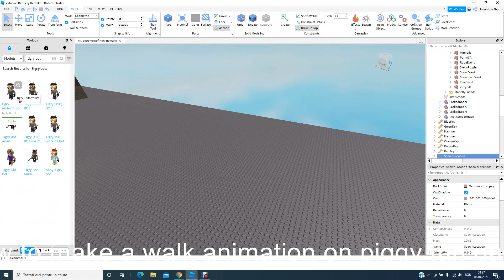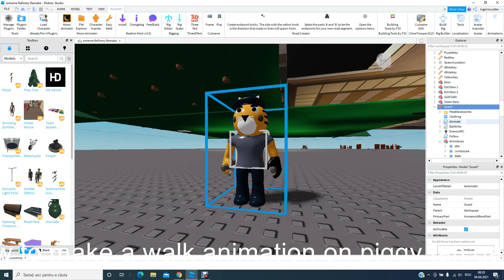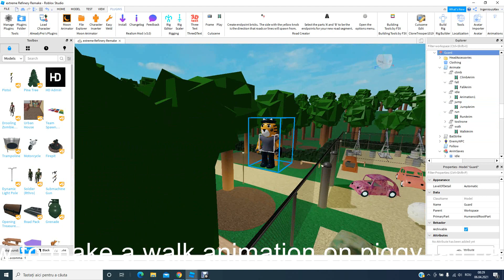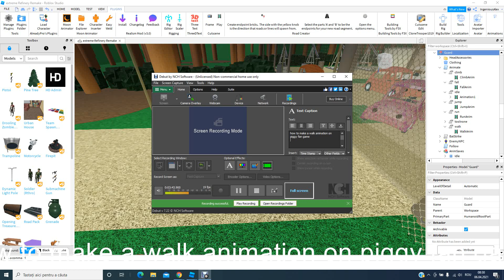PIGGY HOW TO MAKE ANIMATION NO SCRIPT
WWQQQ